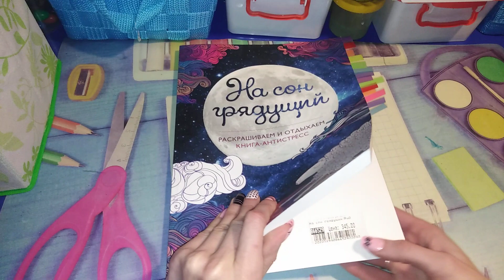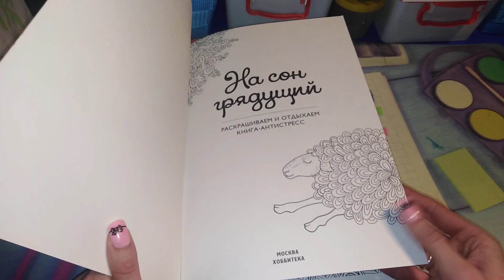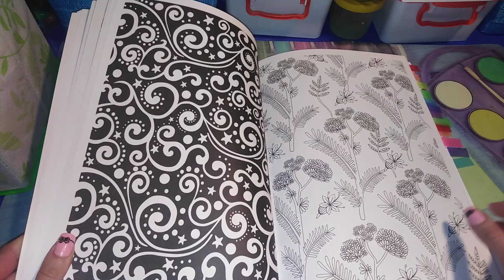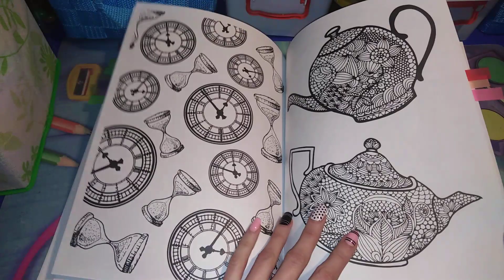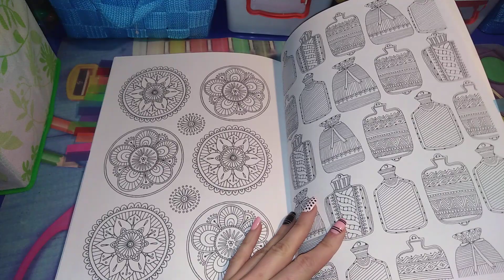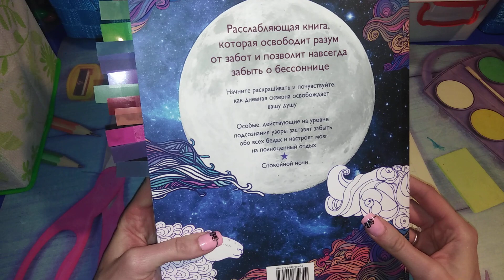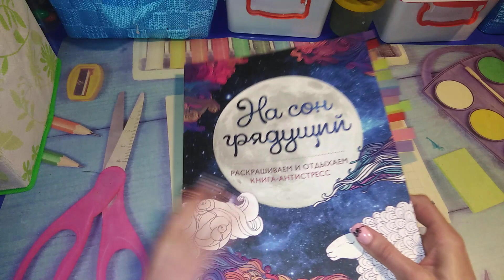Раскраска На сон грядущий. Обзор